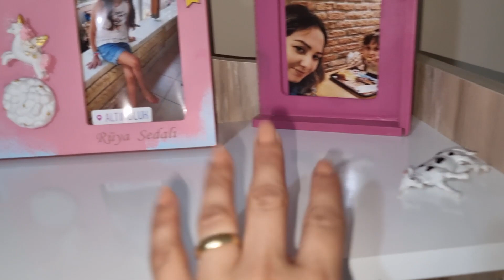ما معي مصاري اشتري تياب العيد لخلودة(مقلب)!؟